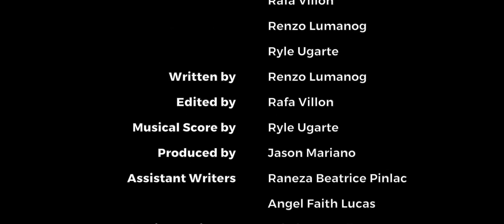Life Goes On - a short film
(english captions are available for all you English speakers out there haha)

Life Goes On” is a short film that tells us how people grow from downfall. It follows the story of Angelo, a boy who was born to be happy in a complete family, but is suddenly left by his father at a very early age. With this sudden change, he grows up to be more independent as a teen. He struggles with the feeling of emptiness, yet finds strength through a toy soldier and handwritten letters. This is a story of how we naturally move forward and learn from every adversity we conquer.